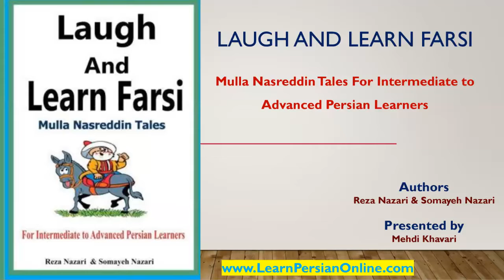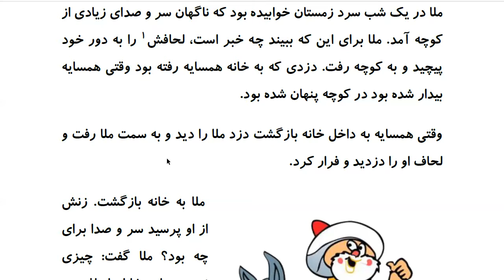Laugh and Learn Farsi: Mulla Nasreddin Tales - لحاف ملا